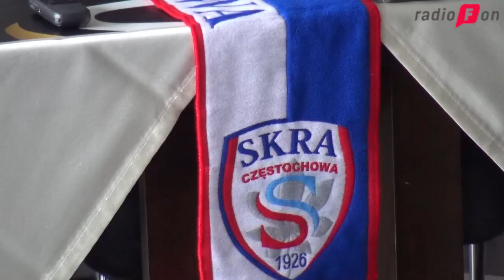Skra u progu historycznego sezonu! - VIDEO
W najbliższą sobotę (21.07) piłkarze Skry Częstochowa zainaugurują występy na poziomie drugiej ligi. To nowy rozdział w historii tego zasłużonego dla naszego miasta klubu. Podczas środowej konferencji prasowej prezes Artur Szymczyk, trener Paweł Ściebura oraz zawodnicy opowiadali, jaki to może być sezon. Więcej w materiale wideo.